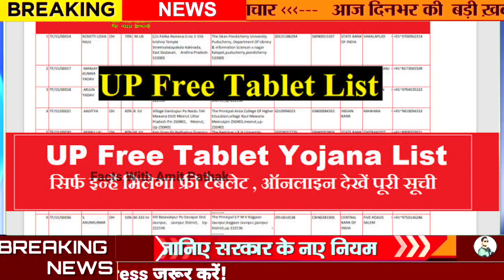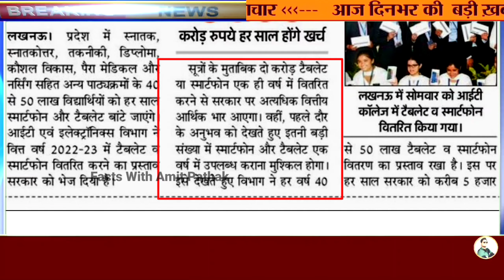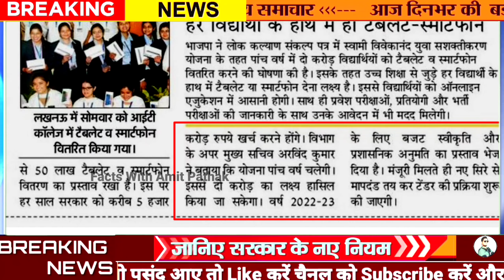Free Tablet Smart phone kab milega, Free Tablet Yojna 2022, 40 लाख छात्रों को हर साल फ्री टैबलेट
40 lakh students ko har saal free tablet Smart phone
free tablet Smart phone Yojna ka labh ab har saal 40 se 50 lakh students ko milega, 40 lakh students ko har saal free tablet lagatar 5 years tak milega yani 2 crore tablet Smart phone

Free tablet uttar pradesh
free laptop Yojna
free smart phone Yojna 2022

उत्तर प्रदेश में अब हर साल 40 से 50 लाख विद्यार्थियों को फ्री टेबलेट स्मार्टफोन दिया जाएगा आपको बतादे सरकार ने संकल्प पत्र में ऐलान किया था कि 2 करोड़ छात्रों को फ्री टेबलेट स्मार्टफोन किया जाएगा स्वामी विवेकानंद युवा सशक्तिकरण के अंतर्गत लेकिन दो करोड़ टेबलेट स्मार्टफोन 1 वर्ष में देना मुश्किल है और सरकार का बजट बढ़ जाएगा ऐसे में 5000 करोड़ का कुल बजट आएगा 40 लाख फ्री टेबलेट देने में प्रतिवर्ष। तो कुल मिलाकर अगर आप 2022 में 12वीं पास करते हैं तो आपको फ्री टेबलेट स्मार्टफोन मिलेगा अगर आप बीए बीकॉम बीएससी. एम.ए एमकॉम एमएससी B.Ed या फिर कौशल विकास में अभ्यर्थी हैं या बी फार्मा डी फार्मा के या पैरामेडिकल नर्सिंग के छात्र हैं तो आपको फ्री टैबलेट स्मार्टफोन हर साल सरकार के द्वारा दिया जाएगा यानी अब 40 से 50 लाख फ्री टेबलेट स्मार्टफोन यूपी सरकार में हर वर्ष बटेगा जब तक यूपी सरकार है यानी 2027 तक।

Free Tablet Smart phone kab milega, Free Tablet yojna UP 2022, फ्री टैबलेट स्मार्ट फोन वितरण 2022

UP Govt Schemes: यूपी में योगी सरकार फिर देगी फ्री टैबलेट और स्मार्टफोन, जानिए कब तक और किसे मिलेंगे

Uttar Pardesh Govt Free Tablet Smartphone Scheme: उत्तर प्रदेश के लाखों युवाओं को एक बार से सौगात मिलने वाली है। सूबे में पूर्ण बहुमत के साथ लगातार दूसरी बार निर्वाचित होने के बाद योगी सरकार अपने वादों को पूरा करने में जुट गई है। ऐसे में 2022 के उत्तर प्रदेश विधानसभा चुनाव से पहले दिसंबर 2021 में सूबे के करीब दो करोड़ युवाओं के लिए शुरू की गई फ्री टैबलेट और स्मार्टफोन योजना पुन: शुरू होने जा रही है।

 UP Free SmartPhone and Tablets Yojana 100 दिन की कार्यसूची किया शामिल
जानकारी के अनुसार, मुख्यमंत्री योगी आदित्यनाथ ने इसकी समीक्षा कर अधिकारियों को आवश्यक इंतजाम करने का निर्देश भी दिया है। विद्यार्थियों के लिए फ्री टैबलेट और स्मार्टफोन की योजना सीएम योगी आदित्यनाथ की दूसरी सरकार की शीर्ष प्राथमिकताओं में से एक है। सरकार इसमें किसी भी प्रकार से देरी नहीं करना चाहती है। इसलिए, मुख्यमंत्री ने इसे अपनी सरकार 2.0 के पहले 100 दिन की कार्यसूची में स्थान दिया है।

UP Govt Free SmartPhone and Tablets Scheme:  छात्रों को चिह्नित करने का काम शुरू

इतना ही नहीं, बताया जा रहा है कि सरकार की ओर से जिले स्तर पर छात्रों को चिह्नित करने का काम भी शुरू हो चुका है। अब जल्द ही इसे अंतिम रूप दिया जाएगा और बड़े पैमाने पर टैबलेट और स्मार्टफोन का वितरण का काम भी शुरू हो सकेगा। योजना के पहले चरण में नौ लाख टैबलेट और स्मार्टफोन जारी किए जाएंगे। मुख्यमंत्री ने इसके लिए जिलाधिकारियों को निर्देशित भी किया है।

Free SmartPhone and Free Tablets किन छात्रों को मिलेंगे?
योगी सरकार की इस योजना का लाभ उन विद्यार्थियों को मिलेगा जो उत्तर प्रदेश के स्थायी निवासी हैं।
जिन विद्यार्थियों को 10वीं और 12वीं में 65 फीसदी या उससे अधिक अंक प्राप्त हुए हैं।
इस योजना के लिए रजिस्ट्रेशन से लेकर स्मार्टफोन और टैबलेट वितरण तक की व्यवस्था निशुल्क है।

Uttar Pardesh Free SmartPhone and Free Tablets के लिए कहां करना होगा आवेदन?

योजना के तहत जो उम्मीदवार छात्र पहले रजिस्ट्रेशन करवा चुके हैं उन्हें पहले मौका मिलेगा।

इसके बाद दोबारा आवेदन और पंजीयन प्रक्रिया शुरू की जाएगी।

ऑनलाइन आवेदन के लिए यूपी सीएमओ की आधिकारिक वेबसाइट upcmo.up.nic.in पर जाना होगा।

प्रक्रिया शुरू होने के बाद होम पेज पर UP Free SmartPhone and Tablets Yojana Application Form दिखाई देगा।

अब आपको फ्री टैबलेट एंड स्मार्टफोन एप्लीकेशन लिंक पर क्लिक कर फॉर्म भरना होगा।

आवेदन फॉर्म में अपनी सारी जानकारी सही से दर्ज कराएं।

पंजीयन के लिए मांगे गए जरूरी दस्तावेज अपलोड कर दें।

Free tablet up sarkar wala kab milega, Free tablet Yojna 2022,kise milega free tablet Smart phone, kab hoga tablet Smart phone ka vitran facts With amit Pathak, Amit Pathak